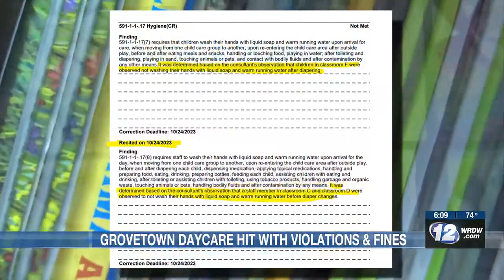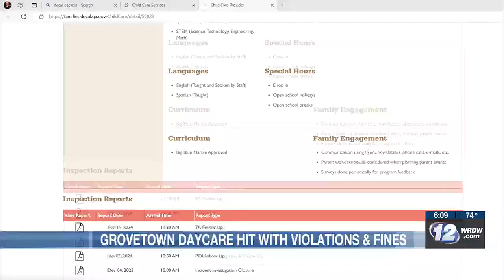Grovetown daycare hit with violations, fines